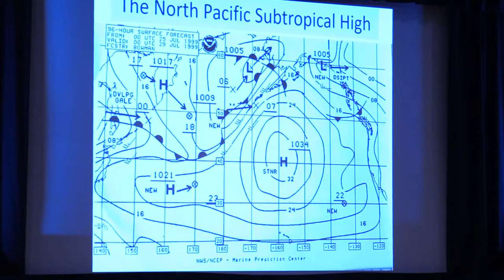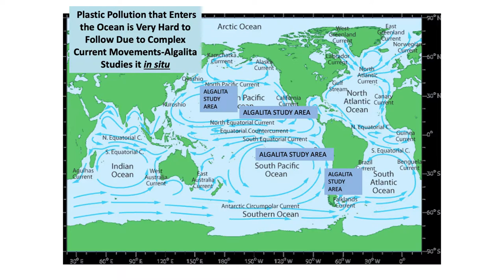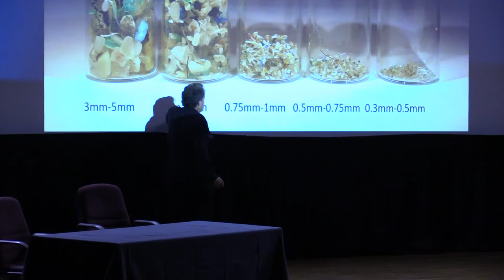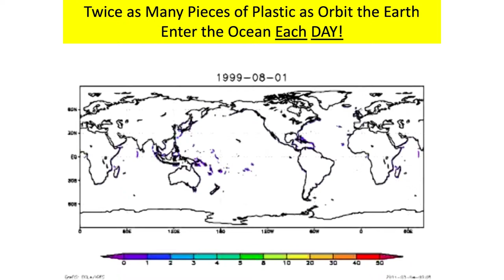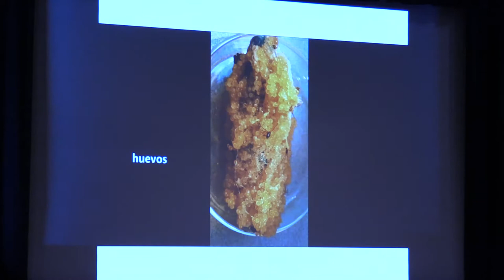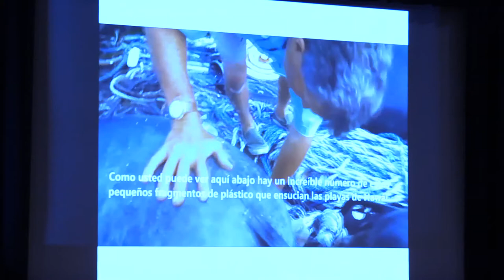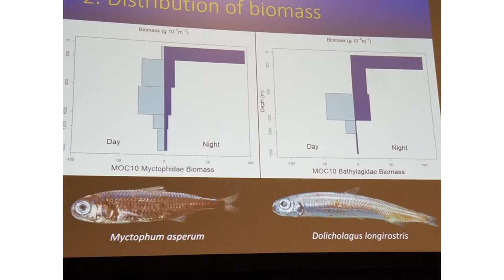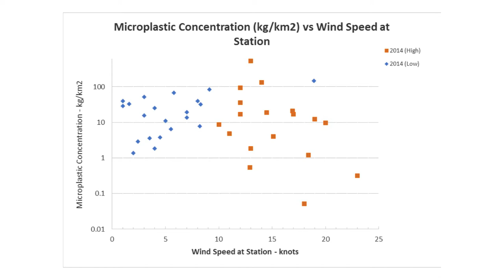Dia Nacional do Mar - Charles Moore - An Overview of Angalita's Monitoring Programs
Dia Nacional do Mar

20 Years in the Gyres
An Overview of Angalita's Monitoring Programs

Charles Moore
Angalita Marine Research & Education, USA

16 de Novembro de 2018
Grande Auditório FCT NOVA

Laboratório de e.Learning FCT

CC-BY-NC-SA

2018